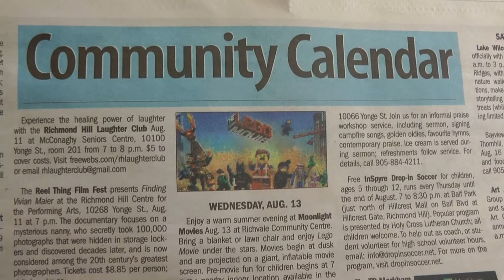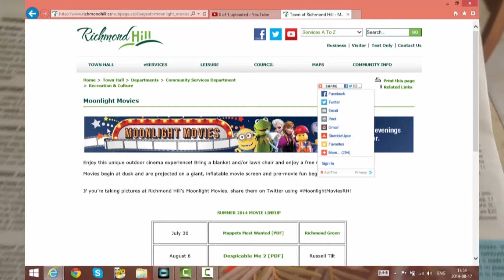Moonlight movies или кино под открытым небом 1